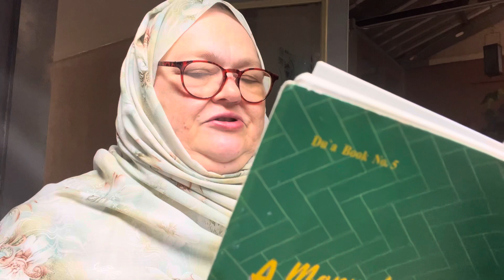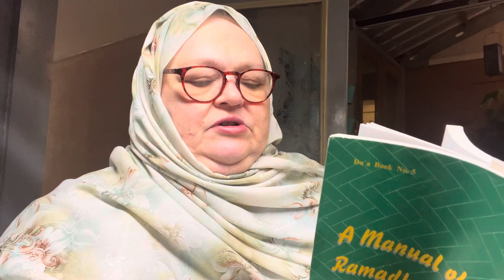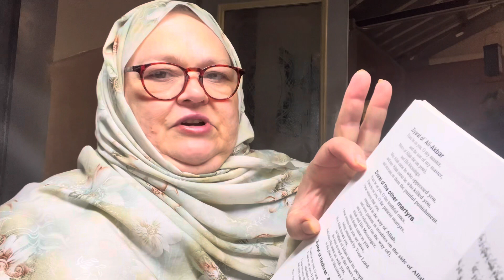Day Six of Shahr Ramadan / Night tour of my Garden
Chicken wings 3 ways, for dinner…